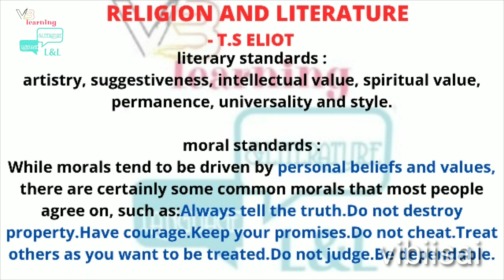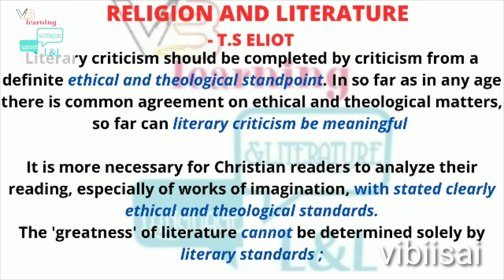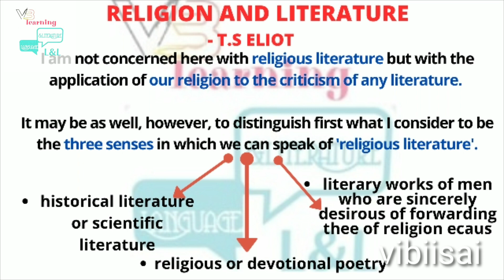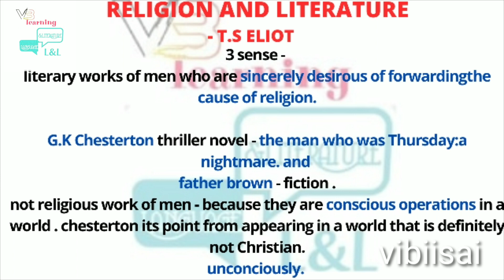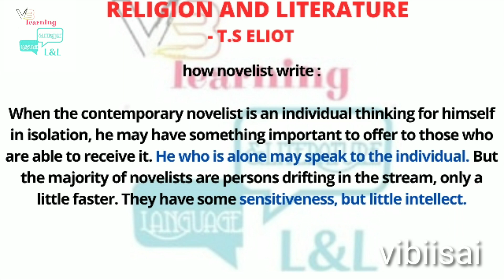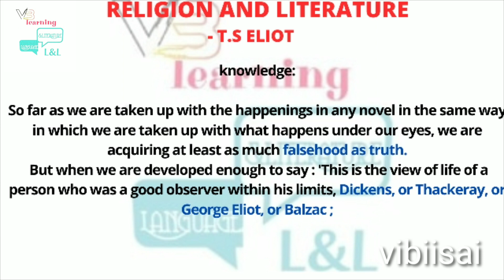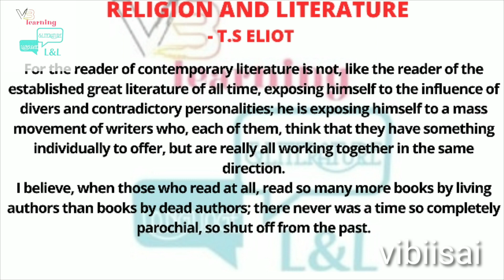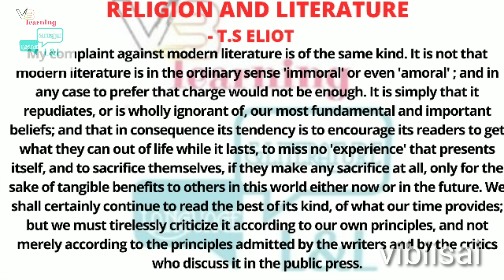Religion and literature by T.S.Eliot summary in tamil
information :
this lecture is organised by Reverend V.A Demand and published in volume faith that illuminates .